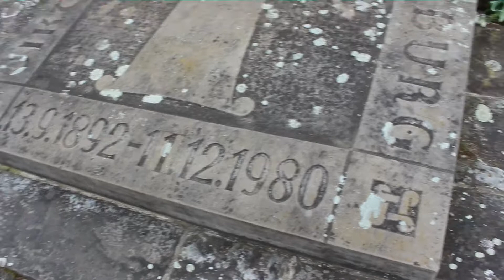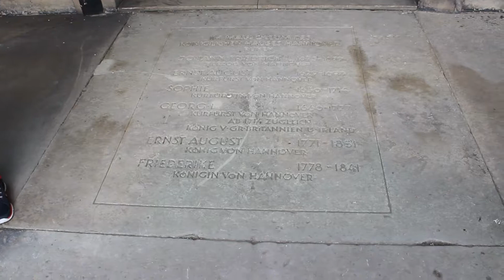Herrenhausen Gardens and Mausoleum